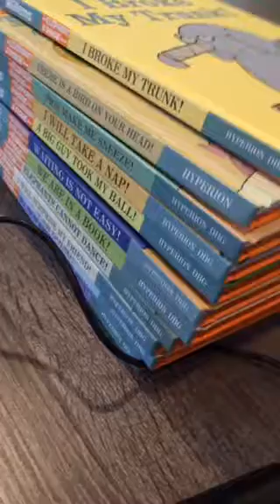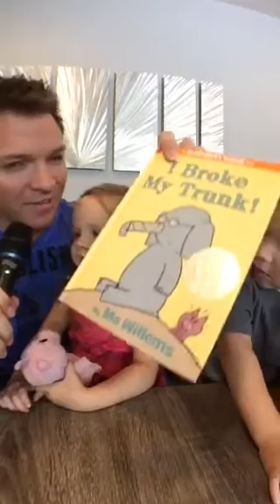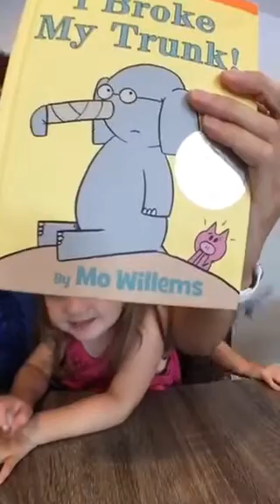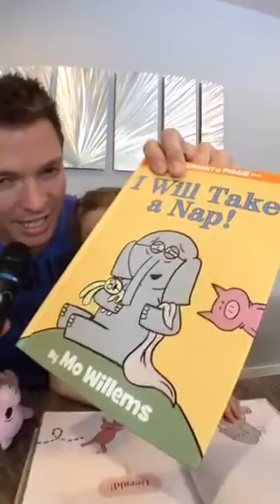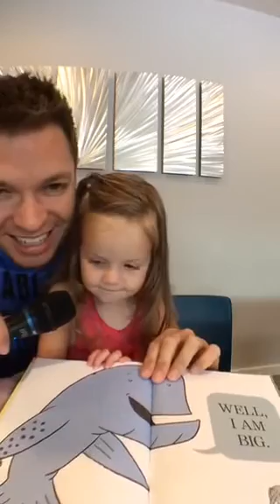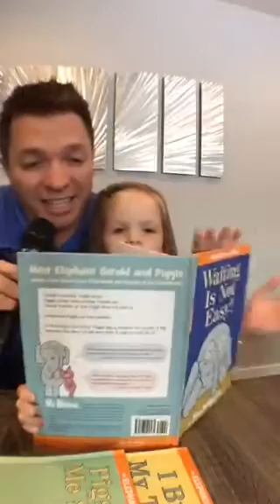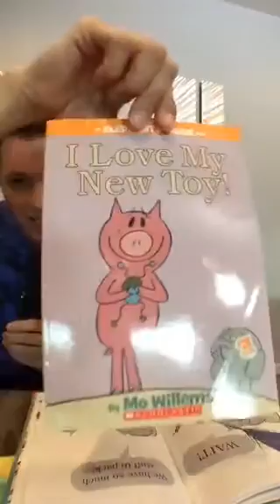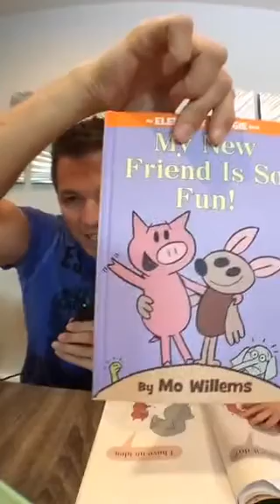Talking with Connor & Ellie about their favorite books! 👫🐘🐷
Recorded Periscope Broadcast July 19, 2015.